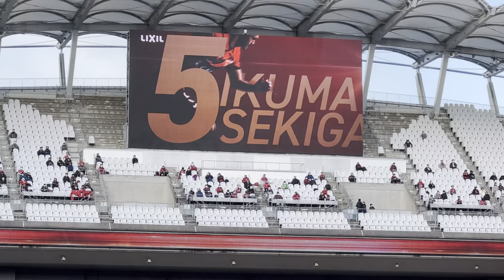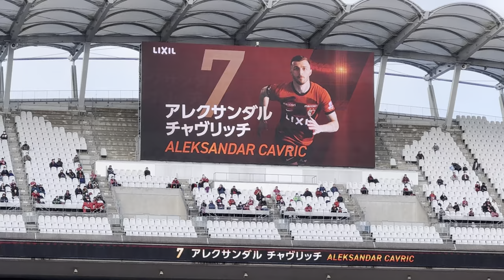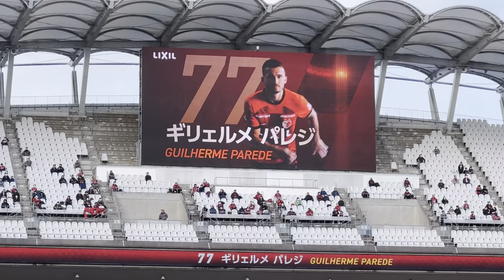【鹿島アントラーズ】2024シーズン‼️新スタメン発表‼️ ホーム開幕戦 鹿島vsC大阪 jリーグ